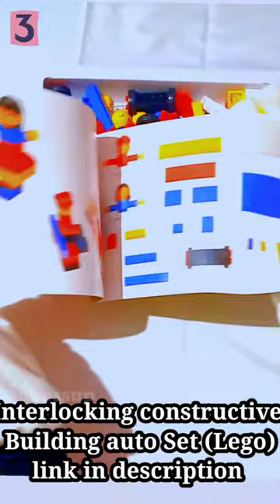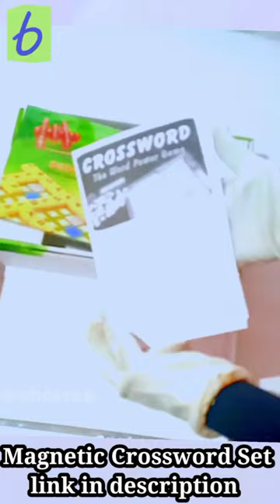ASMR asmr unboxing NINE PRODUCTS IN SINGLE VIDEO ASMR toys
1 Writing Slate Toy Pad Drawing Board with Pen & Magnetic Shapes for Kids

9  Jigsaw Puzzle Library 8 Edu Puzzles (20 pcs Puzzle Set)